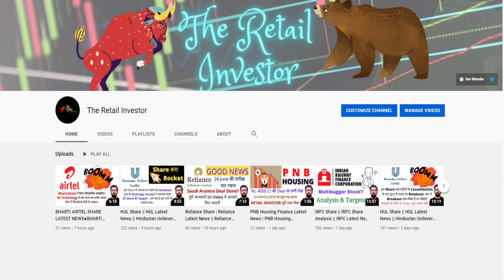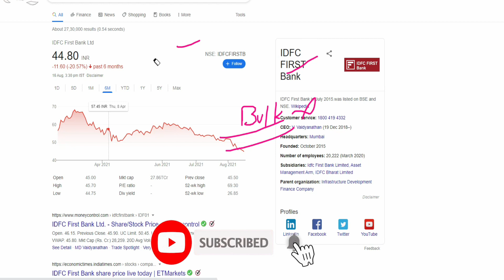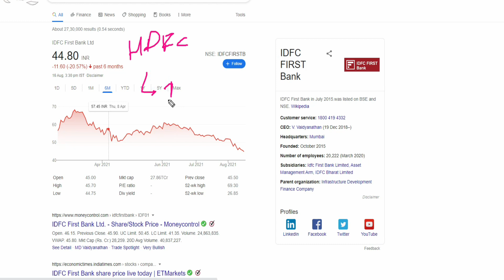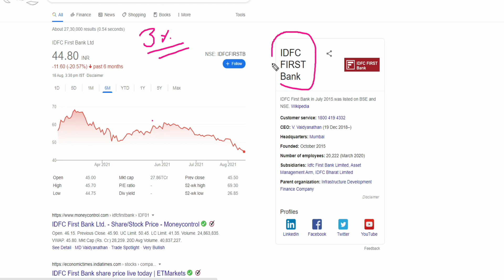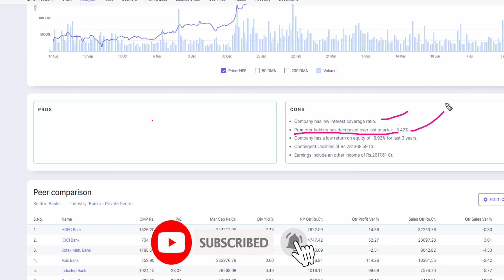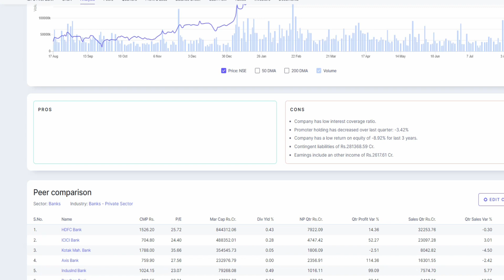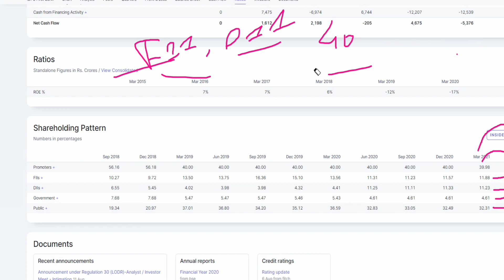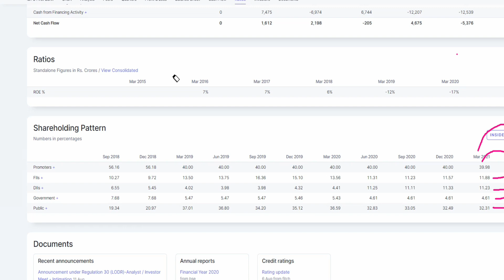IDFC First Bank Share News | IDFC First Bank Share Analysis | IDFC Bank Latest News